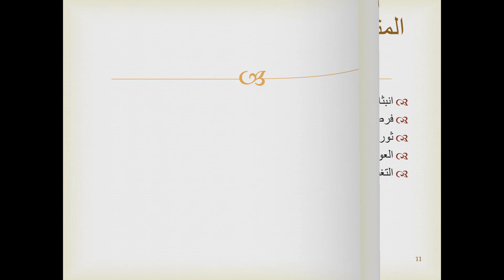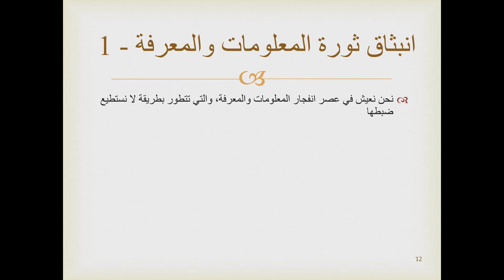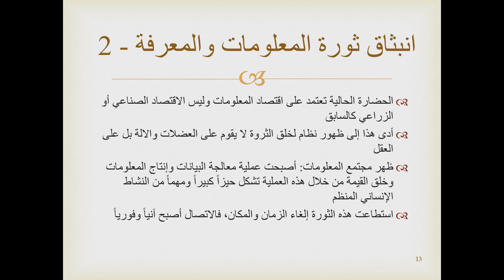أ. علاء أبوزهرة | إدارة إلكترونية – نظري – أساسيات الإدارة الالكترونية 3